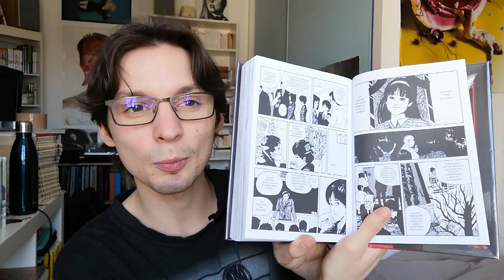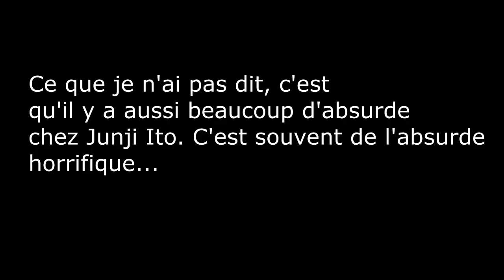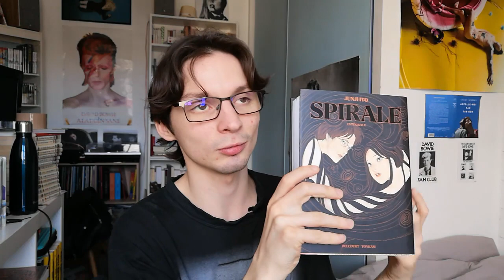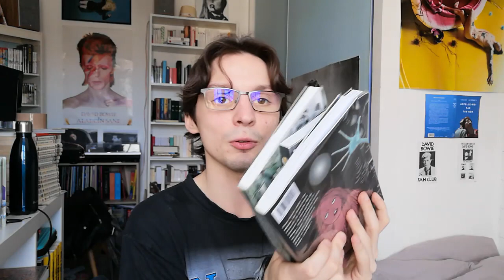L'HORREUR MALAISANTE DE JUNJI ITO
Salut,
aujourd'hui on se retrouve pour une vidéo que j'avais très envie de tourner depuis un bon bout de temps, une vidéo consacrée à Junji Ito. Cette vidéo n'a pour but que de te présenter brièvement et te donner envie de lire Junji Ito, le grand maître du manga d'horreur actuel. De Tomie à Sensor en passant par son cultissime Spirale et son dérangeant Gyo, Junji Ito a su développer des histoires d'horreur aussi riches, marquantes que profondes.
Sauras-tu résister à la paranoïa ?
N'hésite pas à réagir en commentaire,

à bientôt :)

// LIVRES CITÉS

- Tomie de Junji Ito aux éditions Mangetsu (trad. Anaïs Koechlin)
- Sensor de Junji Ito aux éditions Mangetsu (trad. Anaïs Koechlin)
- Gyo de Junji Ito aux éditions Delcourt/Tonkam (trad. Akinori Matsumoto)
- Spirale de Junji Ito aux éditions Delcourt/ Tonkam (trad. Jacques Lalloz)
- Les Chefs-d'œuvre de Junji Ito 1 et 2 aux éditions Mangetsu (trad. Anaïs Koechlin)
- Le Tunnel de Junji Ito aux éditions Tonkam (trad. Jacques Lalloz)
- La Maison de poupées de Junji Ito aux éditions Tonkam (trad. Jacques Lalloz)
- Black Paradox de Junji Ito aux éditions Tonkam (trad. Jacques Lalloz)

// POUR APPROFONDIR SUR LES LIVRES DONT JE PARLE

➝ "Dessiner la peur est la meilleure façon d'explorer le genre humain" - 20 minutes

// MON PREMIER ROMAN

Au placard le cœur aux éditions Cœur de Lune disponible directement sur le site de la maison d'édition

"Milio a quinze ans lorsqu’en lui grandit l’impression étrange d’être enfermé dans un placard à la fois terrible et protecteur. Une écharde a piqué son cœur, entre envie de se découvrir et sentiment de culpabilité. Devant son lycée, il rencontre bientôt Armel, un beau sportif de sept ans son aîné. Les manifestations contre le mariage pour tous se déchaînent, donnant le ton à cette première histoire d’amour. Difficile d’appréhender le monde qui tourne au-delà de l’embrasure du placard… Alors faut-il choisir entre rêve et réalité, préférer l’errance et le profil fantomatique mais rassurant des grues orange du port ? Se construire, savoir qui l’on est et assumer ! Bien sûr, apprendre presque tout du plaisir… Armel est un amant talentueux ! Mais qui est-il vraiment au bout du compte ? On ne sort jamais de l’enfermement qu’en affrontant la peur de l’inconnu, seulement d’un piège à un autre, il n’y a parfois qu’un seul pas.

Un premier roman sensuel et délicat, teinté d’espoir et de mélancolie. Maël Bouteloup, né à Brest en 1997, met en musique le passage de l’adolescence vers l’âge adulte à l’aune d’un combat intime, la quête personnelle prend alors le double sens d’une respiration et d’une émancipation."

(pour des raisons de temps et d'envie, je n'accepte pas les demandes de service presse, merci)